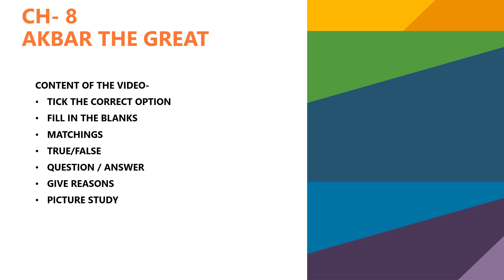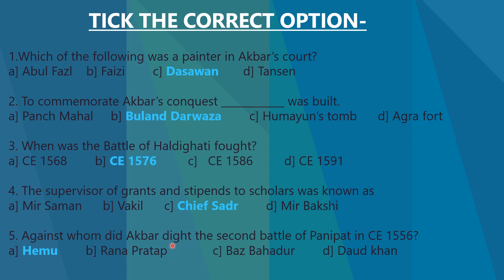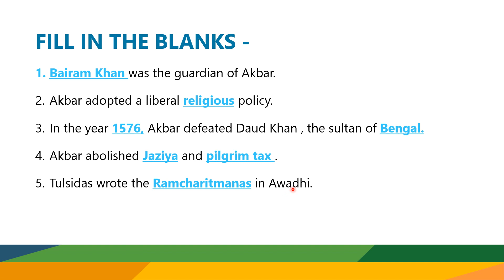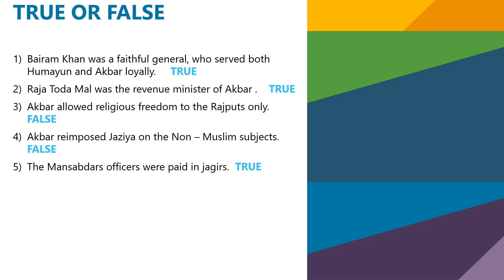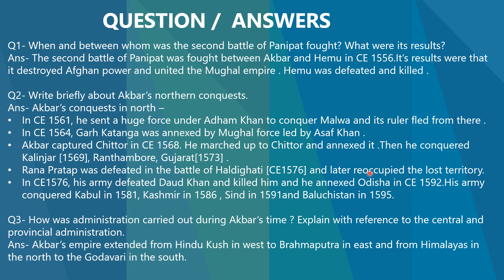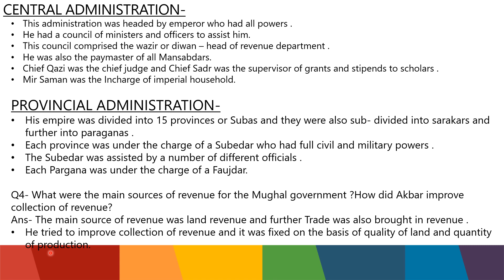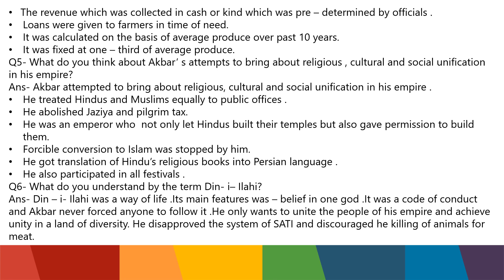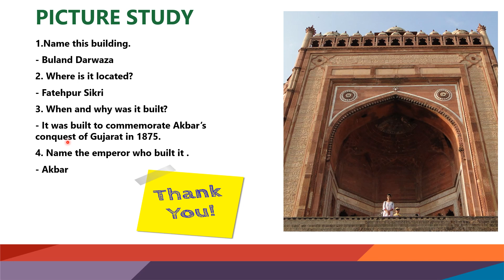CH 8| AKBAR THE GREAT| EXERCISE & QUESTION/ANSWERS| HISTORY |ICSE BOARD| CLASS 7